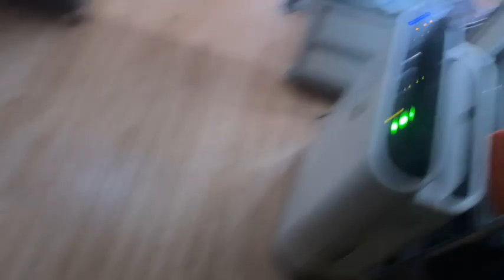【ミニウサギ】春鈴と私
【楽曲提供】
・DOVA-SYNDROME
・魔王魂